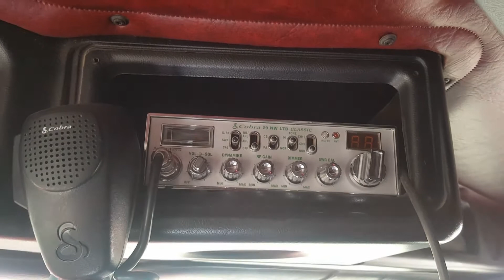Saludoz raza..mexico..saludoz mi jente..saluda transportes aviña denver colorado..grasias..mexico.